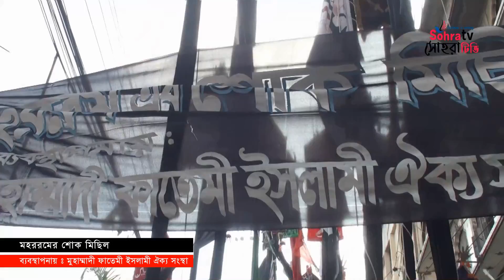পুরান ঢাকার ঐতিহাসিক ৬ মহররমের শোক মিছিল | Muharram juloos 2023 | Part-1